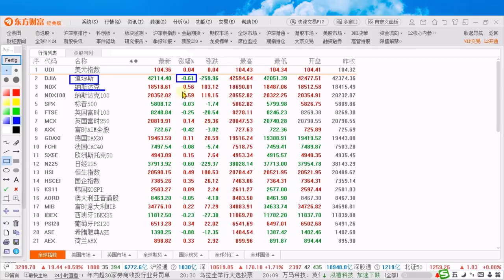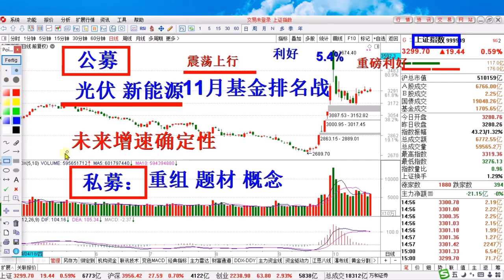周末一个“大利好”行情确定了，公募私募多头思维！后市如何看？